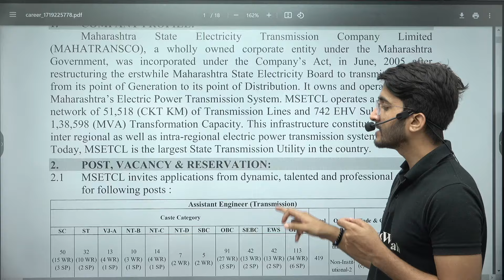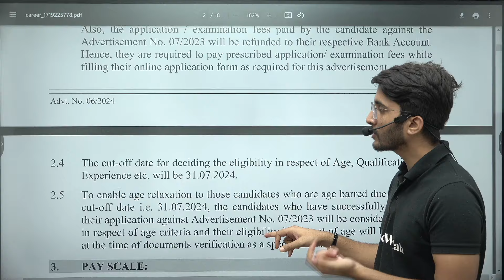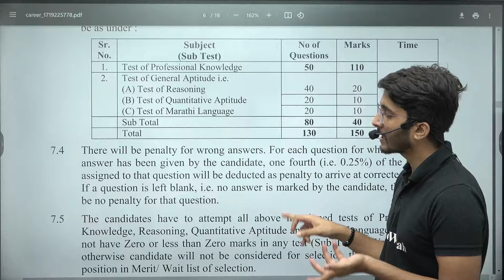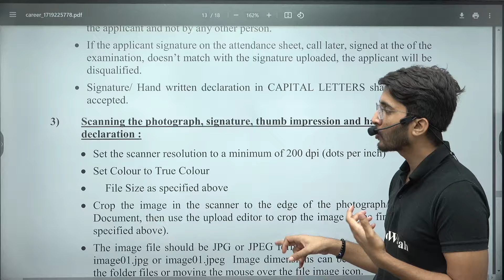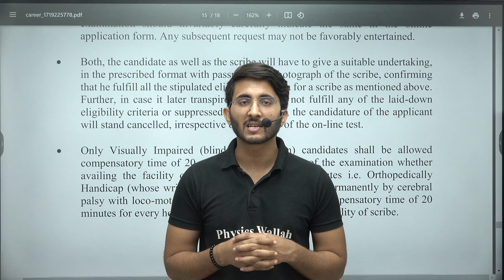MAHATRANSCO Recruitment 2024 | Assistant Engineer New Vacancy 2024 | Engineers Wallah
Exciting news for all aspiring candidates! The MAHATRANSCO  Recruitment has announced new vacancies for Assistant Engineer positions in 2024. Join us as we explore the details of this recruitment drive and how you can apply. Don't miss out on this chance to serve your country with pride.

📌 𝐁𝐀𝐓𝐂𝐇 𝐃𝐄𝐓𝐀𝐈𝐋𝐒 -

- PDF Notes
- DPP PDFs with video solutions
- Weekly Tests